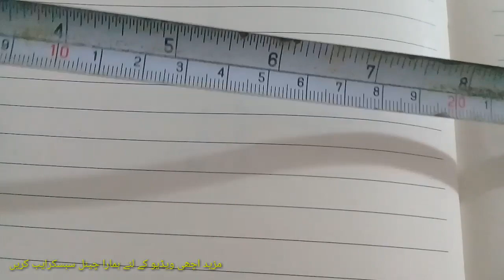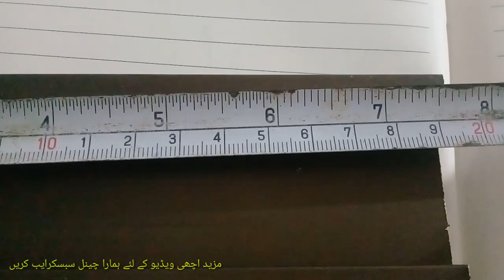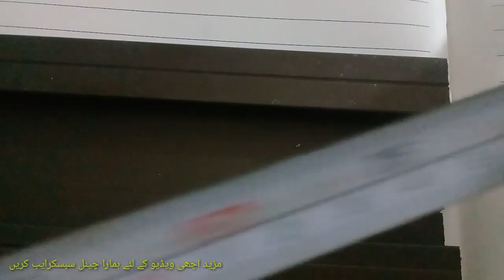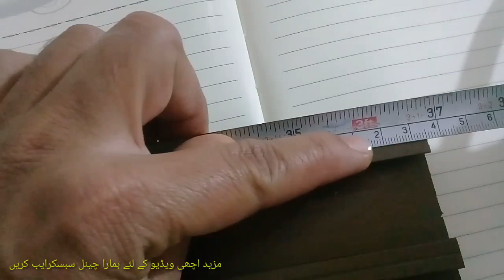Aluminium window. Inch tape ko senti or mili main parhne ka tariqa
Is video main inch tape ke bare main malo maat di gai hai